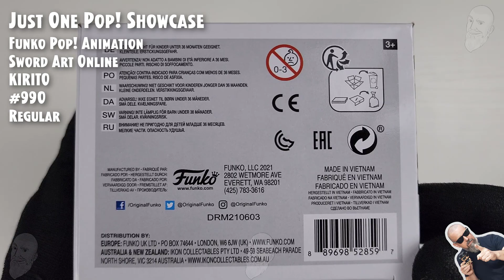Funko Pop Kirito - 990 - Sword Art Online // Just One Pop Showcase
isão Geral da Caixa e do Funko Pop!